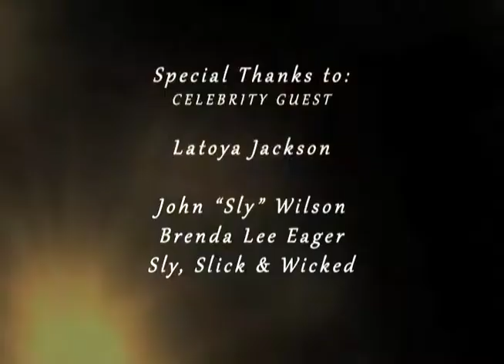Dejean Deterville Performs "Use Me"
Dejean Deterville from Nu Skool Sings Old School - sings and plays guitar song "Use Me" at the Tribute To The Legends" event. Catalina Bar & Grill. 2015